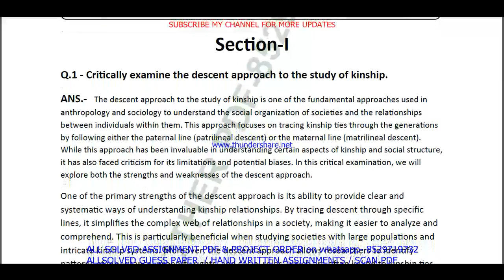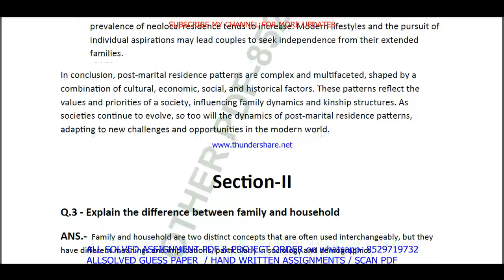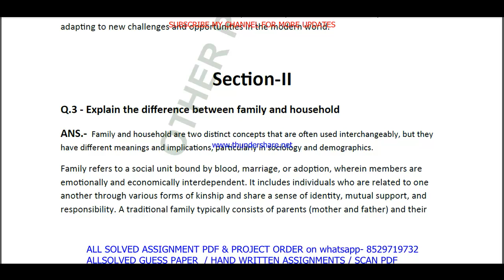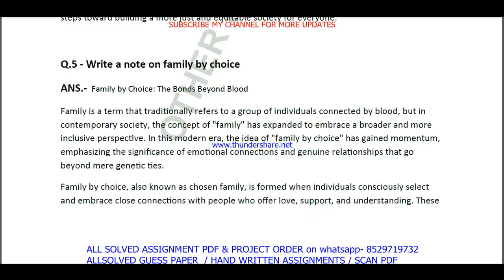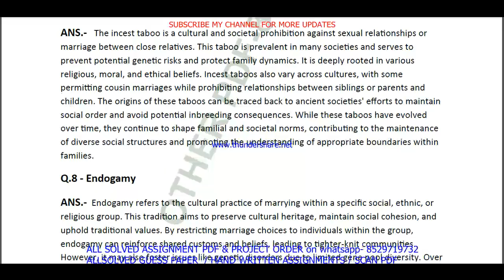BSOE 146 solved assignment 2023-24 || bsoe 146 solved assignment 2024 in English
bsoe 146 assignment 2023-24,
bsoe 146,
bsoe146,
bsoe 146 assignment 2023-24 in English,
bsoe 146 solved  assignment pdf download,
bsoe 146 solved assignment 2023-24 in English,
bsoe 146 assignment 2024,
bsoe 146 assignment 2024 in English,
bsoe 146 ignou assignment,
bsoe 146 solved assignment in english 2023-24,

ignou,
ignou bsoe 146,
bsoe 146 solved assignment 2024 in English,
bsoe 146 free solved assignment,
ignou bsoe 146 solved assignment 2023-24 in English,
bsoe 146 handwritten assignment pdf 2023-24,
bsoe 146 ignou assignment with answer,
bsoe 146 assignment 2023-24 solved,

ignou bsoe 146 solved assignment 2024-25 in English,